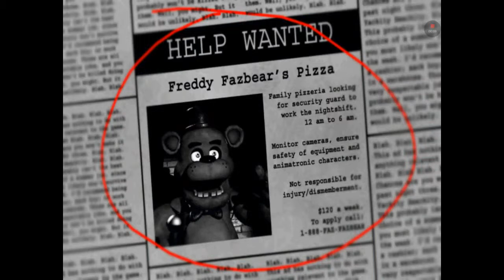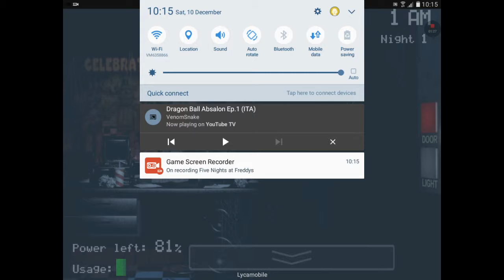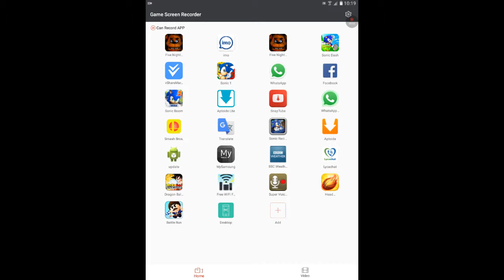Martin holly play five nights at freddy (demo)